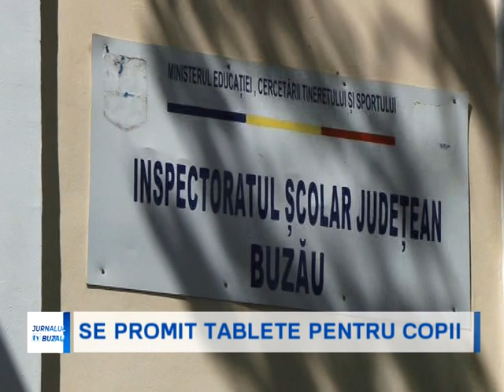SE PROMIT TABLETE PENTRU COPII